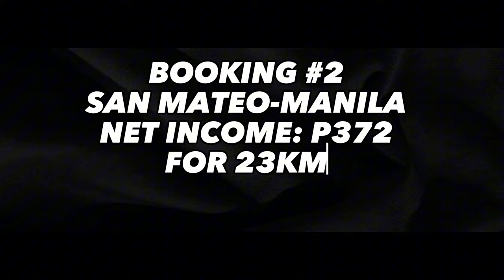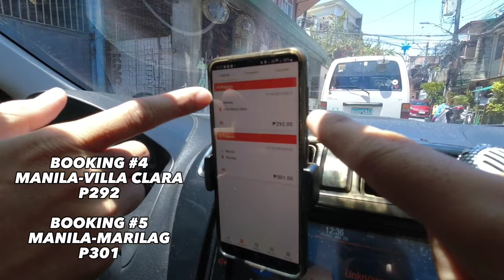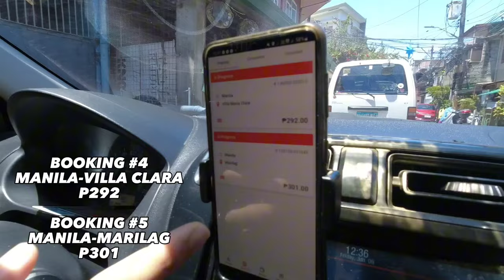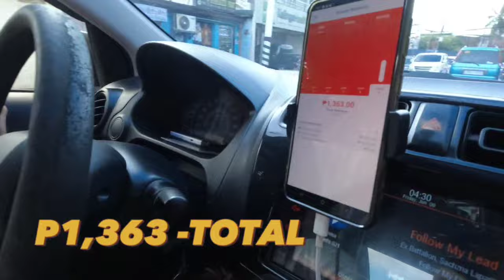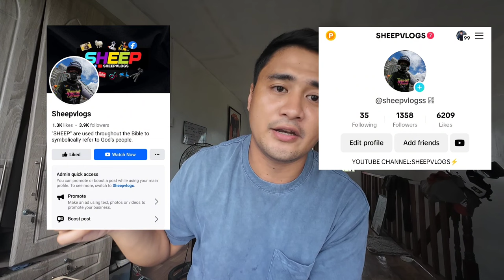LALAMOVE-200KG SEDAN VEHICLE|4 WHEEL VEHICLE NI LALAMOVE|MAY KINIKITA PA BA|SHEEPVLOGS